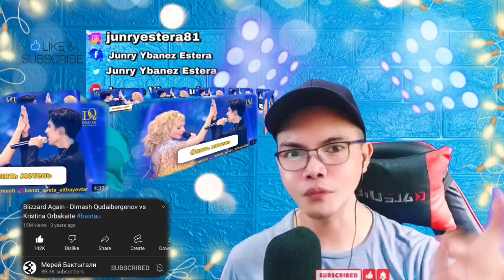SHOCKING PERFORMANCE! Blizzard Again - Dimash Qudaibergenov vs Kristina Orbakaite 🇰🇿 (REACTION)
👉⭕️Blizzard Again - Dimash Qudaibergenov vs Kristina Orbakaite bastau 🇰🇿. What an incredible performance of of these two amazing Great Artists, as they both gave a wonderful Duet with this Awesome Song Blizzard again the powerful emotions and control, Unbelievable talents! Impressive they both slayed this performance to its Finest!
👉⭕️It's blizzard again
I have been living for many years
without closing the door behind you
Since then my inadvertent losses'
halted count has been waiting for somebody.

It's blizzard again
And the past is suffering in the dark
It's blizzard again
My and your eternity joined
into one short day.

Forgive me without knowing me
Don't languish at the doorstep for a long time.
Because now, for our
resurgent love,
its statute of limitations is
the whole life.

Bravo KAZAKHSTAN and Amazing!  . Much Love and Respect from the Philippines! !  SPASIBO KAZAKHSTAN   WE LOVE YOU!!I!!